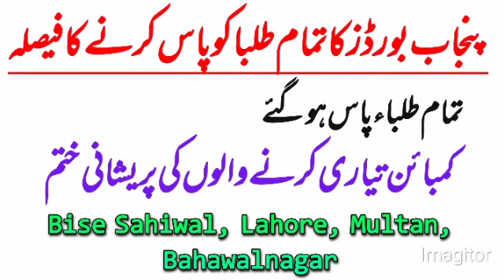Combine FA|FSc, Punjab Boards New Policy 2020